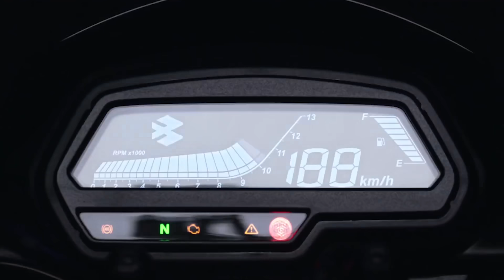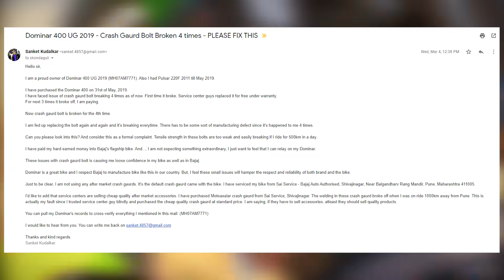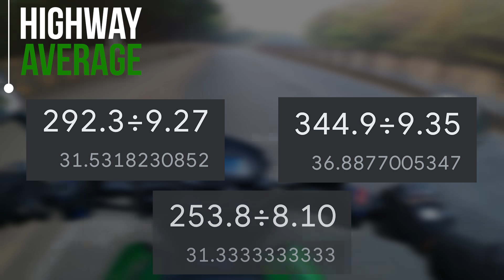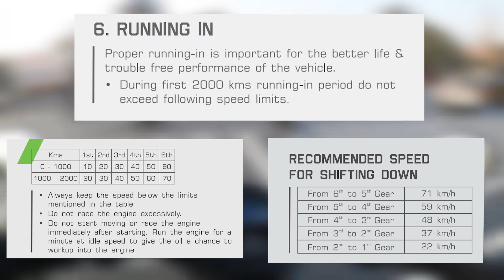Dominar 400 UG 2019 Review after 15000km | 1 Year ownership | Pros and Cons | Hindi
► Review Topics:
1. Introduction:- 0:00
2. Pros:- 1:38
3. Cons:- 7:32
4. User Experience:- 11:01
5. Service Experience:- 12:12
6. Bike Experience:- 13:25
7. Outro:- 14:25

✔ Bikes in this video:
🟢 Bajaj Dominar 400 UG 2019

- Bajaj Dominar 400 2019 UG Review -
Dominar 400 long ride review
A well-rounded motorcycle which can be used within the city for the daily commute.
Take on long distance duties, and at the same time, take a fair amount of beating on gravel roads and the like.

► Pros:
1] Power
2] 6-Speed gearbox
3] USD forks
4] LED headlights
5] Exhaust note
6] Weight
7] Uniqueness

► Cons:
1] Leg guard bolt breaking problem
2] Rear break issue
3] Off balance weight distribution
4] Lac of ABS switch

If you wanna ask anything about the ride just let us know.